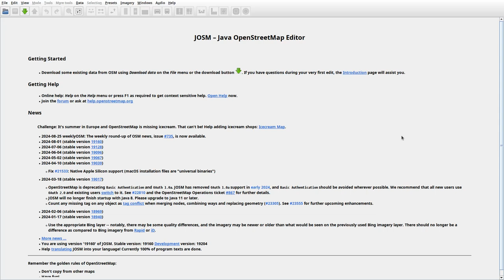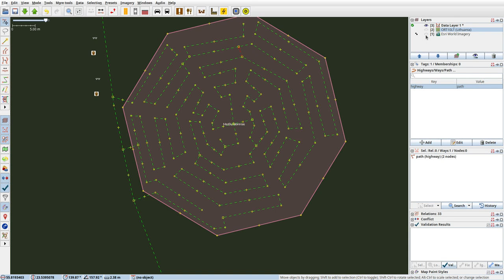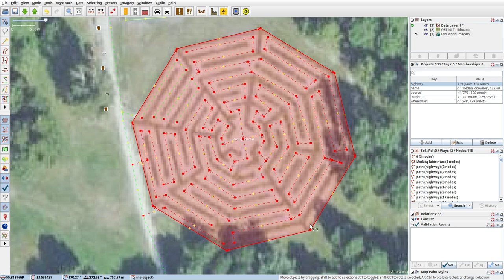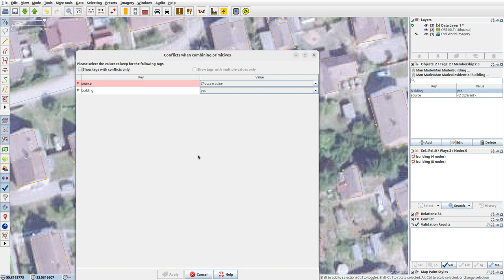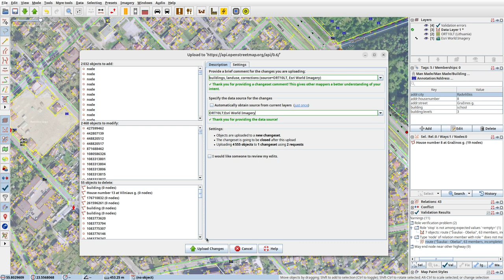JOSMrec1989 2024 08 27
Lithuania. Radviliškis. Tracing buildings (mainly) in JOSM for openstreetmap.